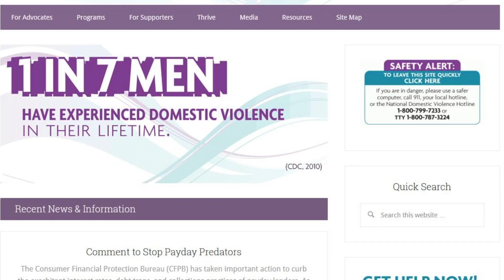ColortheCountyPurple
At a Phoenix Suns preseason game, Maricopa County teams up with the City of Phoenix, the state and the Arizona Coalition to End Sexual and Domestic Violence to kick off a campaign bringing awareness to domestic violence.